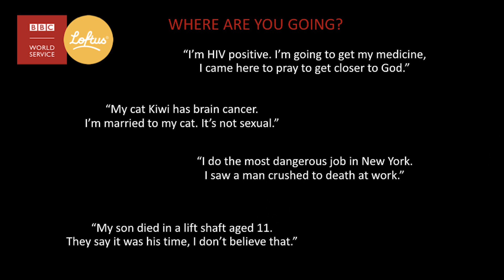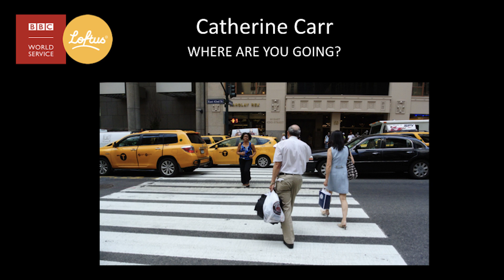Where at you going? Catherine Carr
Catherine Carr from Loftus Media talks about the value in asking 'where are you going' when talking to the public.